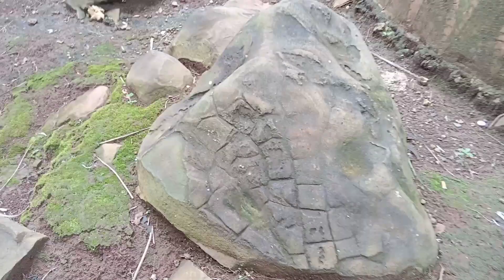Oop's treasure sign.